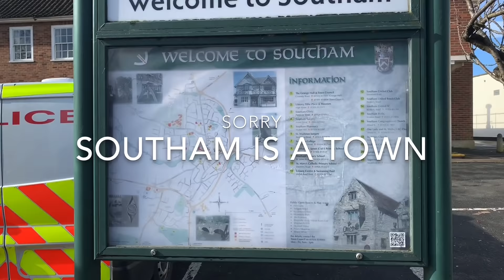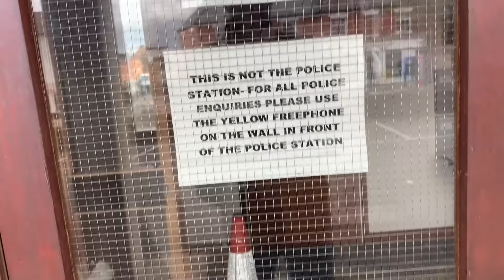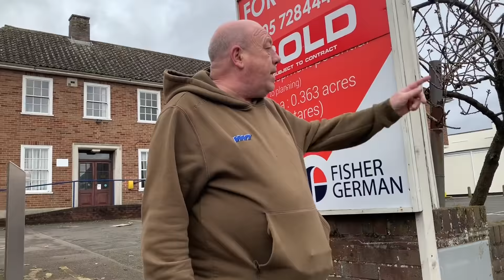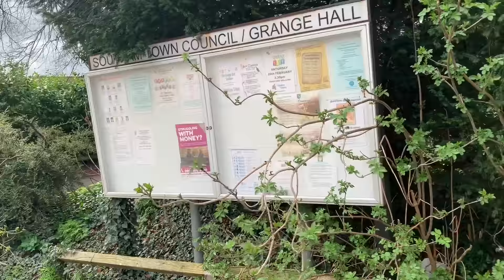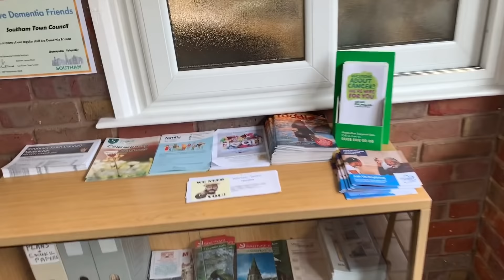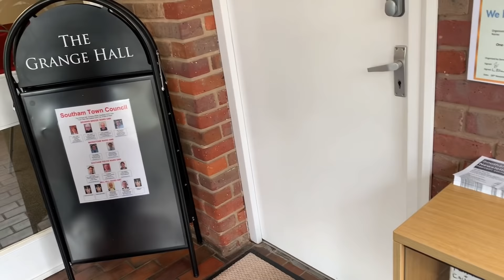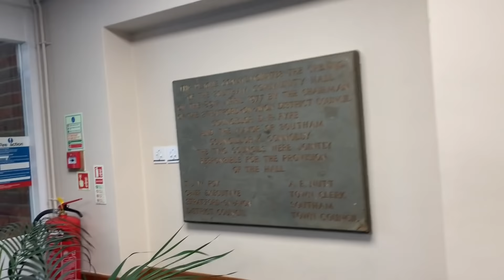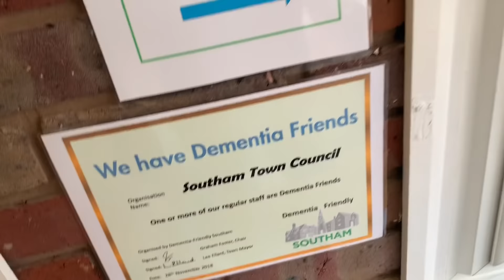A Series of Southam’s Unfortunate Events